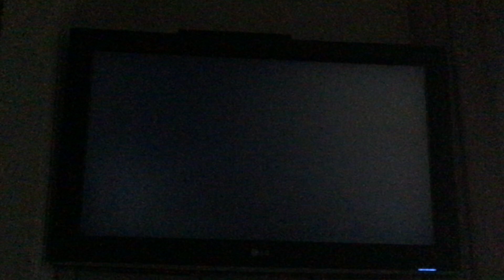Wii Sports Resort Series: Basketball Pickup Game (Albert vs. Alisha)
In this episode, we have JamesM 557's Albert on Wuhu Island battling it out on the basketball court with Alisha. Who do you think will win?